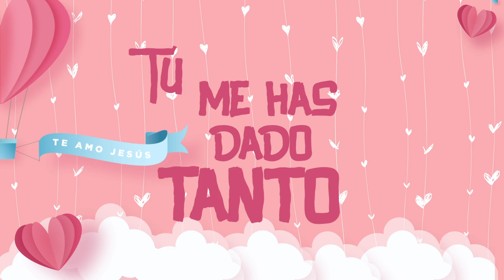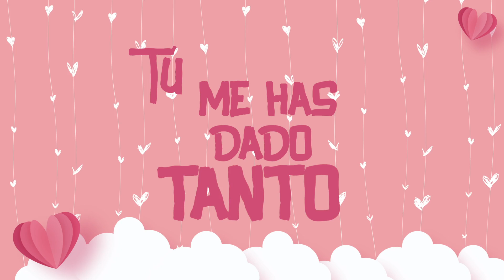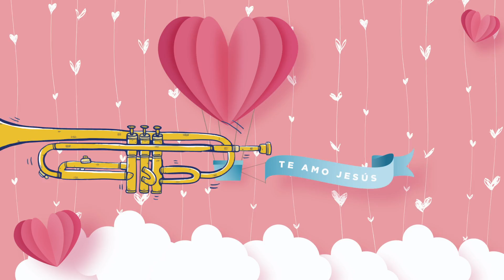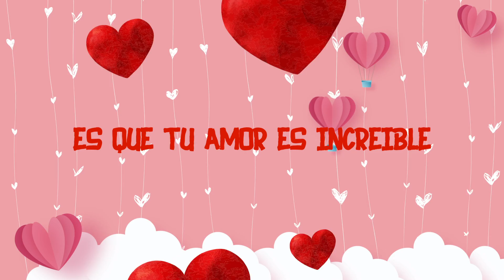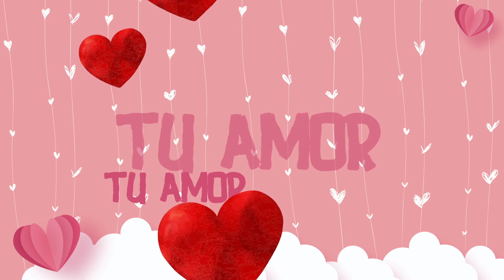Asi es tu Amor - Jay Rodriguez (Video Lyrics)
La primera canción que Dios me dio el privilegio de grabar años atras, con la que todo comenzo. Producida por Juan Carlos Campos en JCStudios.